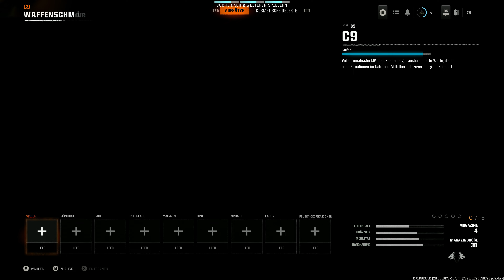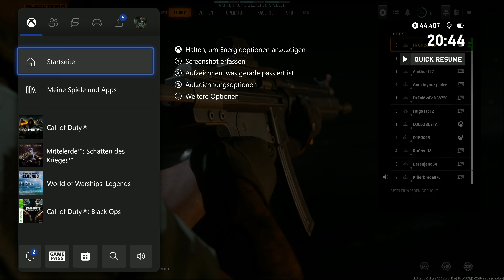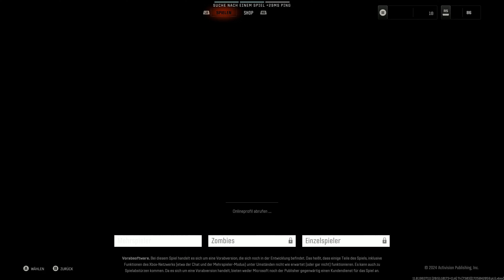CALL OF DUTY BLACK OPS 6 BETA FOLGE 2 (XBOX ) (4K) (DEUTSCH)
Während der Golfkrieg weltweit im Rampenlicht steht, hat eine geheime Macht die höchsten Ebenen der CIA infiltriert und brandmarkt jeden, der Widerstand leistet, als Verräter. Der Black Ops-Veteran Frank Woods und sein Team wurden aus der Agency und dem Land, das sie einst als Helden feierte, verbannt und sie werden nun von der Militärmaschinerie gejagt, die sie erschaffen hat.

Folgende Kooperation: ROWI

POWER OF THE GAME

CODE: POTG
was ist Just Legens?
Just Legens ist ein Booster der für Zocken, Arbeiten , Lernen und beim Sport geeeignet ist und Natürliche Aromen, Vegane Inhaltsstoffe, Wichtige Vitamine und Zero Zucker beinhaltet.
Ich habe ihn natürlich getestet und bin sehr überzeugt mit den Booster und schmeckt sehr gut.

was ist instant Gaming?
Instant Gaming ist eine Gaming-E-Commerce-Plattform, die es Spielern ermöglicht, digitale Versionen ihrer Lieblingsspiele zu ermäßigten Preisen zu durchsuchen und zu kaufen. Instant Gaming verfügt über einen breiten Produktkatalog für alle Gaming-Plattformen.

Über diesen link könnt ihr ganz normal Einkaufen ohne was trauf zu zahlen  sondern ihr könnt mich unterstützen wenn ihr normale Spiele kauft
 mit den Geld werde ich dann Spiele holen die ich für Lets Play oder Game Movie holen kann

Vielen Dank für eure Unterstützeng

Meine Zentrale und Programme zum schneiden und Rändern:

32 GB Arbeitsspeicher
2 TB SSD  10 TB HDD für Videos